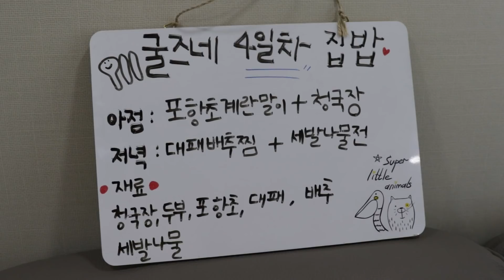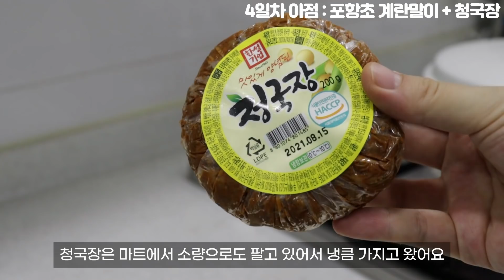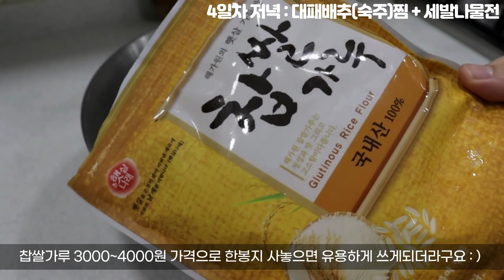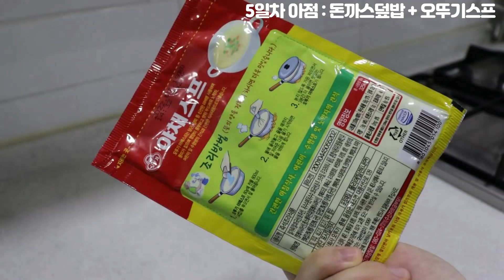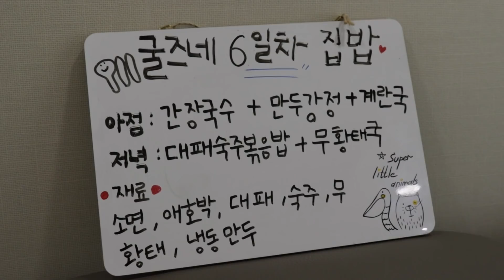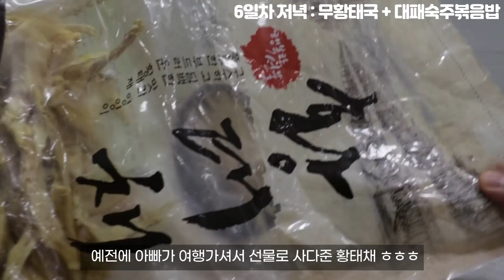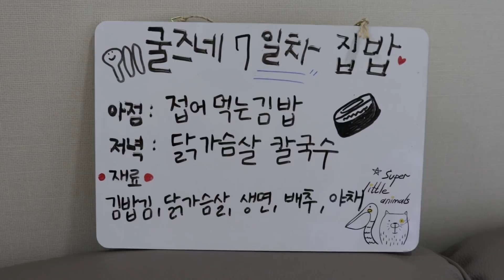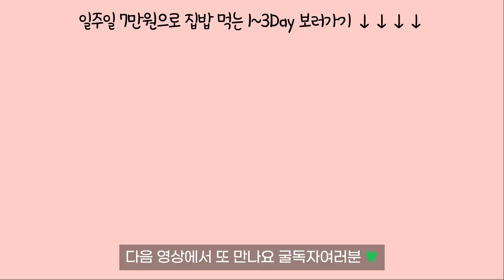일주일 7만원으로 2인식구 집밥차림 | 4~7 DAY | 접어먹는김밥, 대패배추찜, 박막례할머니 간장국수, 빨간어묵, 세발나물김밥, 만두강정, 달래장, 닭가슴살 칼국수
* 영상화질은 1080p로 설정해서 시청해주세요 :)

📍 장보기 리스트 1~3day
대패삼겹살 820g  11070원
청국장 1,650원
오뚜기 야채스프가루 1,550원
두부 1개 990원
파프리카 2입 3,980원
알배추 1통 1,290원
김밥김 1,550원
김밥용 단무지 1,580원
어묵 2봉묶음 2,980원
수제돈까스 4장 4,580원
소면 1,180원
애호박 1개 1,280원
숙주 1봉 1,000원
칼국수면(생면) 3,200원
달래 990원
닭가슴살 5,950원
상추 1봉 1,500원

📍 냉장고 재료
계란, 냉동만두, 무(반개), 황태채, 스팸

📍 식단
4day
아점 :  포항초계란말이 + 청국장 0:29
저녁 : 대패배추찜 + 세발나물전 03:12

5day
아점 : 돈까스덮밥 + 오뚜기 스프 07:17
저녁 : 세발나물김밥 + 빨간어묵 10:43

6day
아점 : 박막례할머니 간장국수 + 만두강정 + 계란국 14:57
           참고 ) 간장국수 양념에 물 3스푼 추가해주세요 !
저녁 : 대패숙주볶음밥 + 무황태국 17:52

7day
아점 : ​접어먹는김밥 20:25
저녁 : 닭가슴살 칼국수 + 달래장 23:47